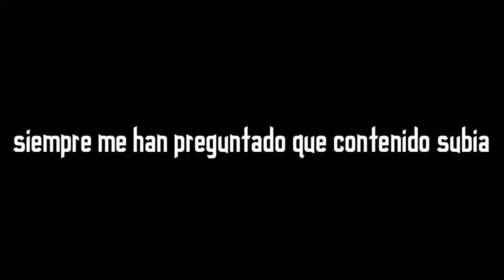[PMV] KAAI YUKI - CALALINI - Vocaloid (ESPAÑOL) N°27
Estoy resubiendo mi contenido antiguo hay varias cosas que quiero explicar pero todo lo dire en el video del Iceberg que estoy realizando como quiero que quede bien tarde un Poco mas en hacerlo.